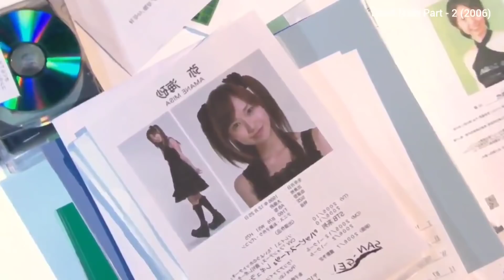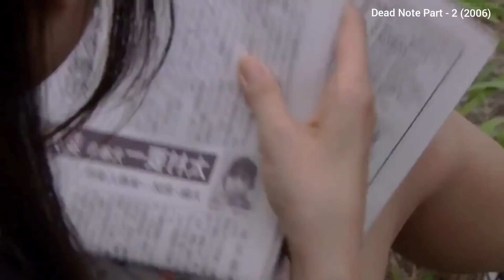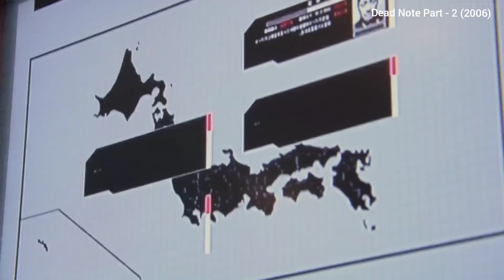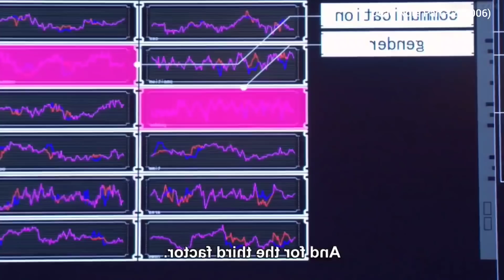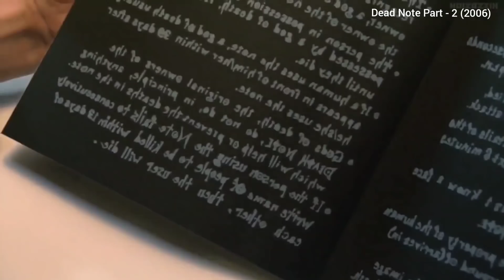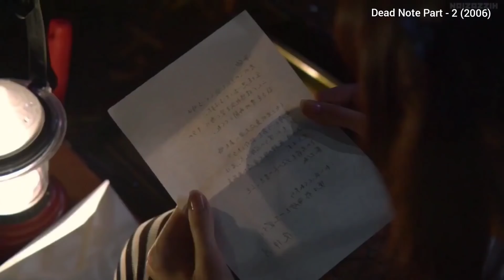மரண கடவுளின் விளையாட்டு | Death Note 2 | Tamil Voice Over | Tamil Dubbed Movies | THT | Tamilan